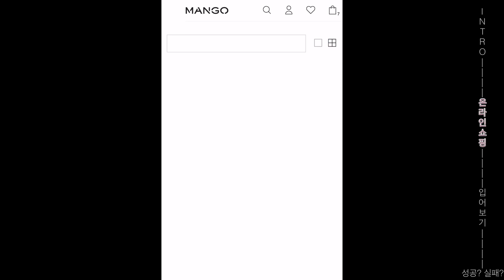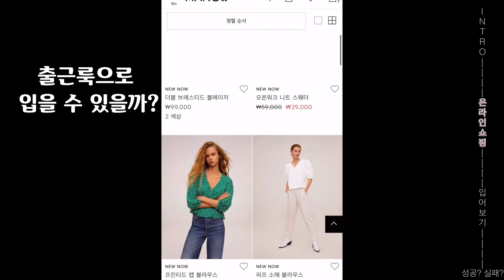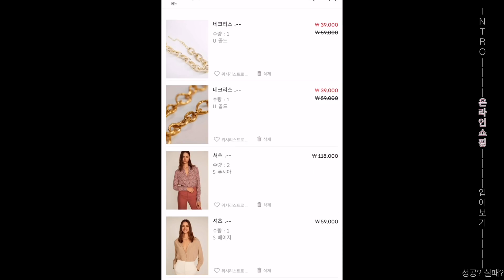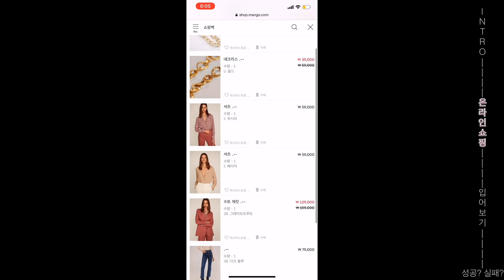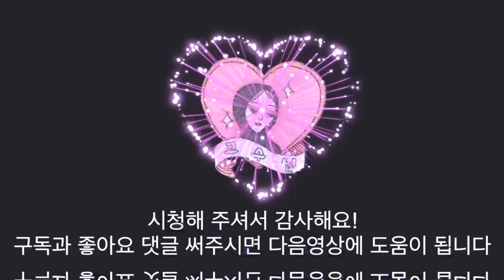망고 온라인 쇼핑했는데 성공? 실패?